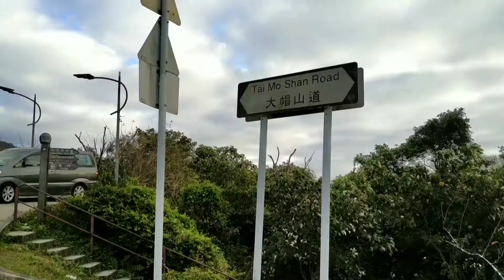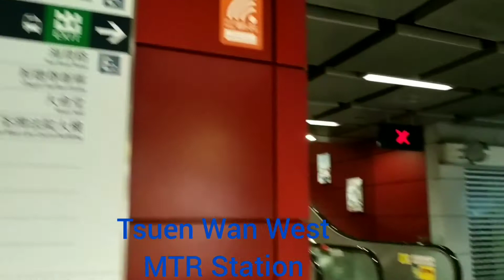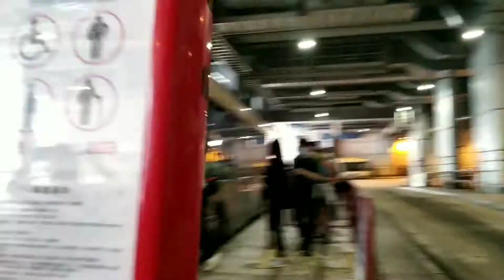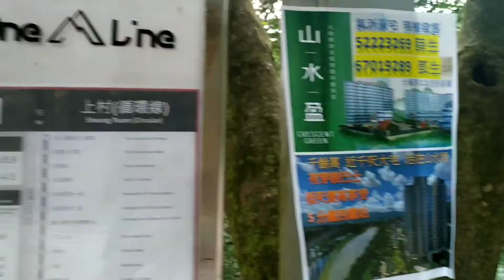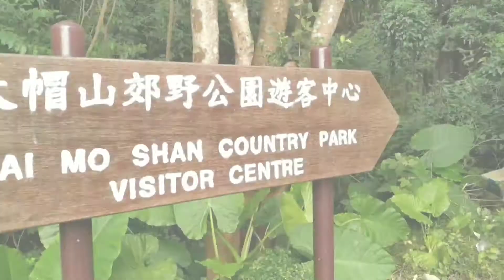TAI MO SHAN | The Highest Peak In Hong Kong | How To Get To Tai Mo Shan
Tai Mo Shan is the highest peak in Hong Kong, with an elevation of 957 metres (3,140 ft). Tai Mo Shan can be seen from many parts of the city. It is accessible on foot, with several hiking trails winding around the summit. Climb up for panoramic views and a sea of clouds.

Starting point:
~MTR Tsuen Wan West (west rail line) exit E1
~Turn right
~Cross the road on the left side
~Follow the path and crossing the road at traffic light
~You'll see Nina mall, in front of the mall there is a bus terminus
~Take bus 51 to the Tai Mo Shan Country Park
When you get off the bus, walk back to the Tai Mo Shan Country Park board, then follow the path.

Return by the way you came to the Country Park bus stop or follow the path to Ng Tung Chai waterfall.

In the next video I'll show you how to get to Ng Tung Chai waterfall.